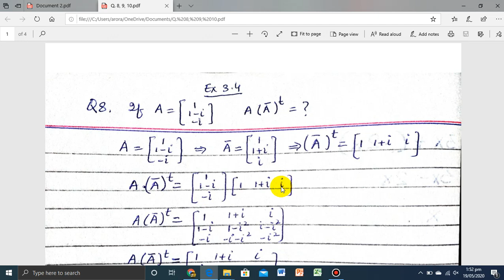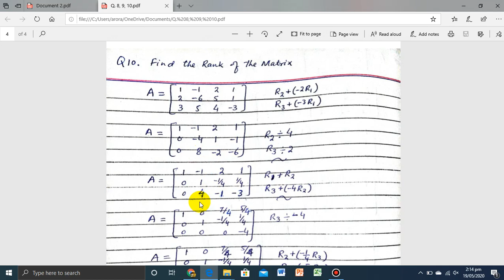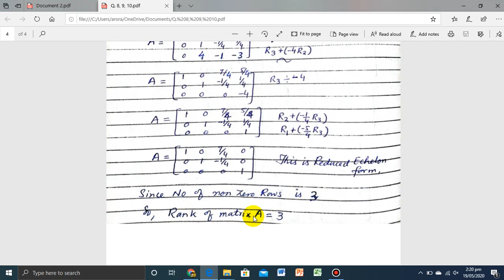Chapter 3, Exercise 3.4, Question 8,9,10, FSc part 1 ( Class 11 ) XI Mathematics, Federal Board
solved.